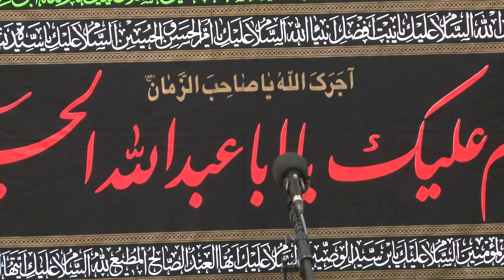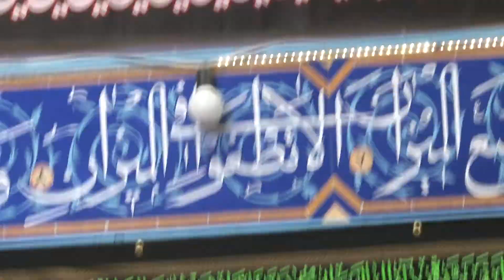Transaction or Transformation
Friday Sermons - Sayed Mahdi Al-Qazwini
Recorded on 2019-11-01 at the IECOC